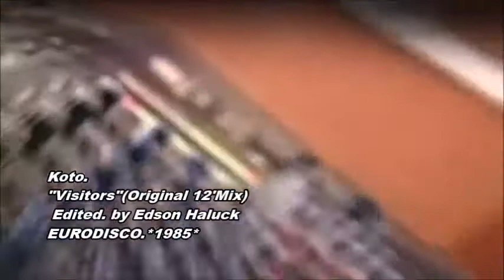koto Visitors EURODISCO1985